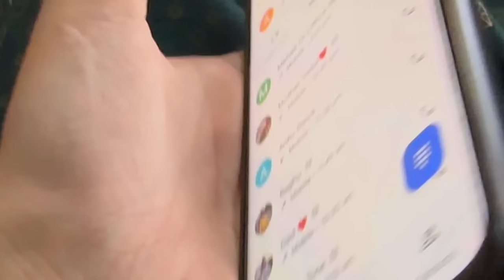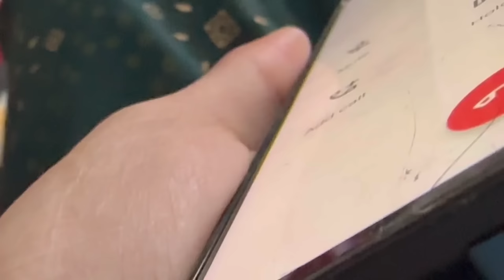Finally I meet With My Love🥹🫶🏻 After A Long Days🥹 | She Surprise Me always🫶🏻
JEALOUSY PRANK ON MY GIRLFRIEND RAGHVI😂 | YEH ISNE END MAE KYA KR DIYA😭